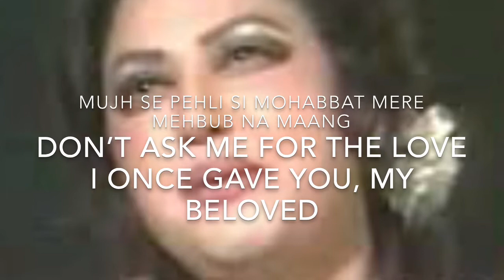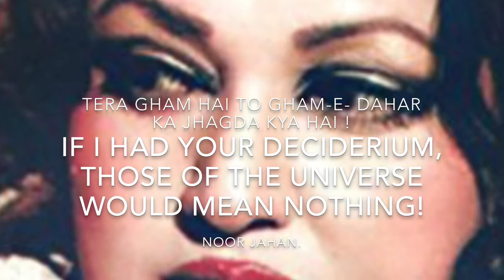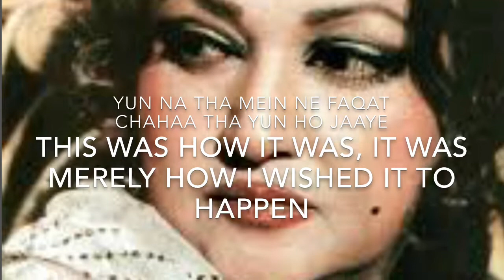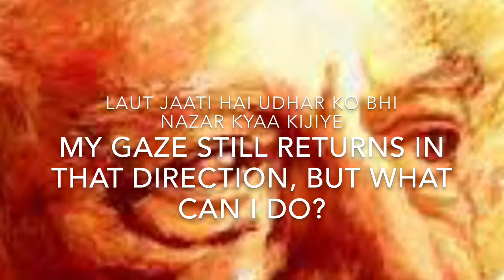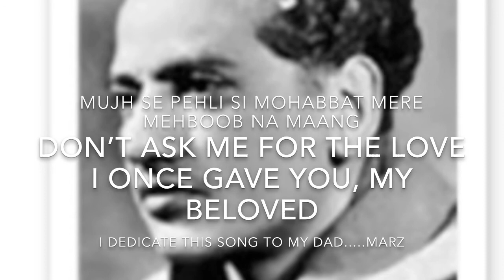My Tribute To Faiz Ahmad Faiz & Noor Jahan...By Marz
Mujh se Pehli si Mohabbat naa Maang Sung By Marz
With English translation, Enjoy!